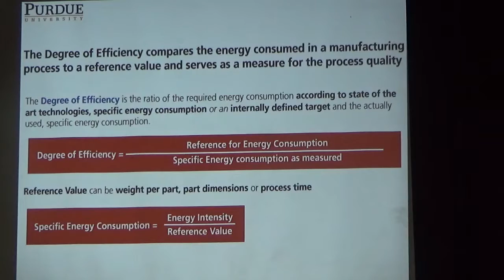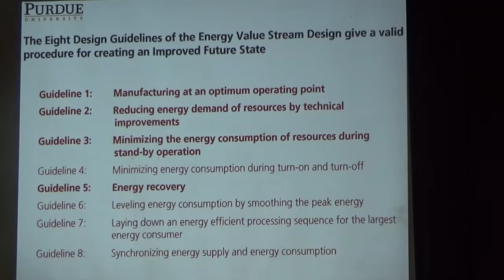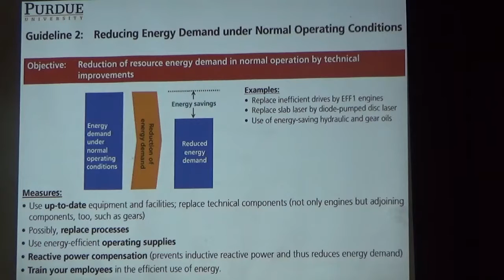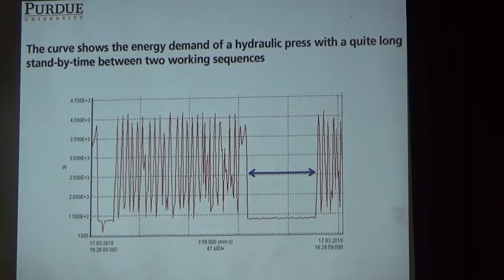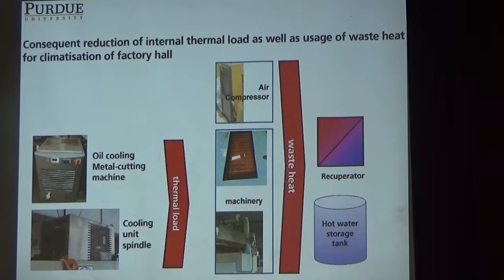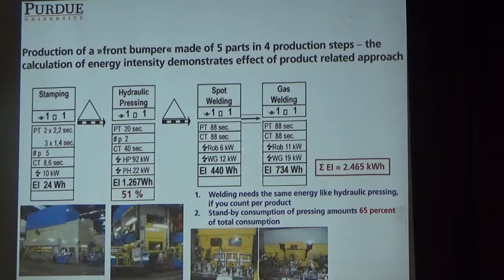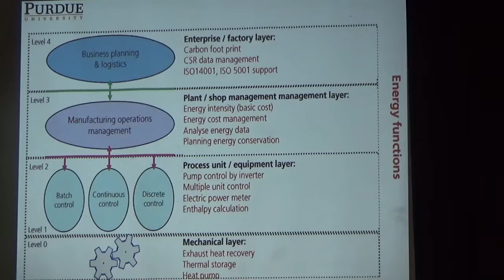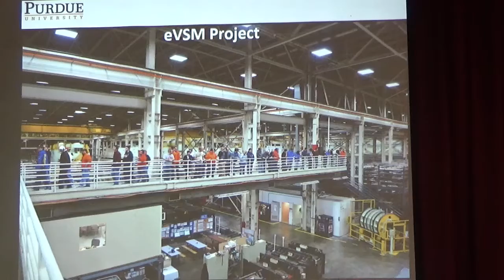ENERGY EFFICIENCY AND RENEWABLE ENERGY-Ph.D. John W. Sheffield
Dr. John W. Sheffield, joined Purdue University in January 2015.  He holds the title of Professor Emeritus of Mechanical and Aerospace Engineering from Missouri University of Science and Technology. Dr. Sheffield has a broad base of experience in energy technologies.  He has served as one of the founding associate directors at the United Nations Industrial Development Organization - International Centre for Hydrogen Energy Technologies (UNIDO-ICHET) during their first two years of operation in 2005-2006. He also served as the Associate Director of the National University Transportation Center at Missouri S&T. For more than thirty years, he has served as an editor of the International Journal of Hydrogen Energy.  In August 2014, he completed a two-year assignment as a principal consultant at DNV GL - Energy supporting the evaluation, measurement and verification of energy efficiency programs and the response to the U.S. DOE Uniform Methods Project Protocol review of compressed air systems. In August 2015, he completed a 7-week National Science Foundation Innovation Corps program as an industrial mentor for a potential startup company based on the manufacturing of bio-inspired bipolar plates for PEM fuel cells.